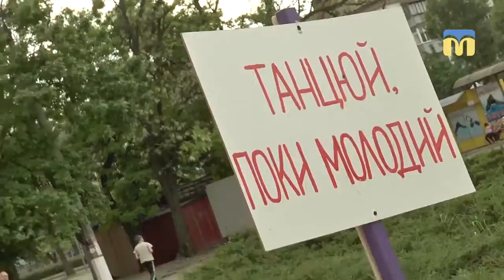22.05.2018. Рубрика «Ранкова мандрівка»: фестиваль вуличних культур «Inspire»: 1 частина.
Цей фестиваль зібрав активну молодь з різних куточків України. Хіп-хоп, брейк, паркур, графіті…на заході були представлені 21 контест. Як відбувалися змагання та що цікавого підготували організатори, дізнаєтесь від нашої Тетяни Макушевої.